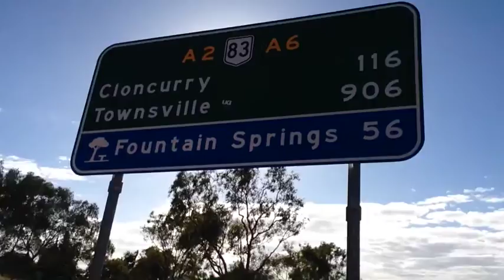Cycle Touring Australia QLD | Mt Isa to Corella Dam